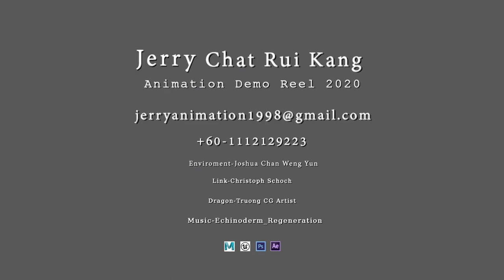Jerry Kang Showreel 2020 - Game Animation | 3dsense